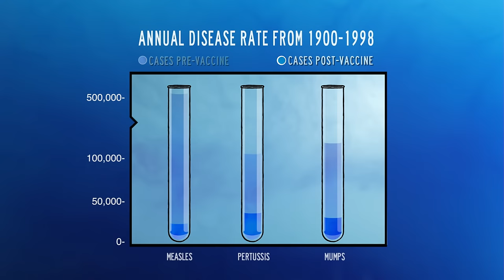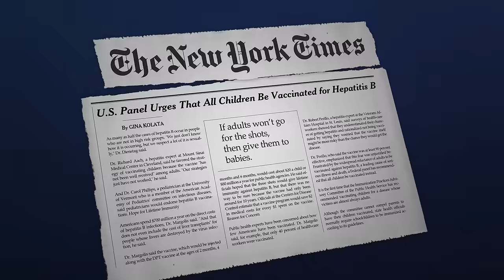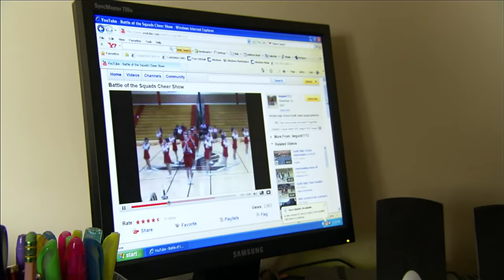THE GREATER GOOD - ZUM WOHLE ALLER (Trailer deutsch)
THE GREATER GOOD - ZUM WOHLE ALLER ist ein preisgekrönter Dokumentarfilm über die Frage, wie sicher sich Eltern in ihrer Impfentscheidung sein können. Er begleitet drei Familien mit schwer erkrankten Kindern, die vor ihren Impfungen noch völlig gesund waren. Die Zahl der Kinder mit neurologischen Auffälligkeiten hat in den letzten Jahrzehnten enorm zugenommen - gleichzeitig hat sich die Anzahl der Impfungen vervielfacht.

Gibt es einen Zusammenhang? Die Impfexperten verneinen dies. Doch warum ist es dann nötig, die Hersteller von der Haftung zu befreien und Familien, deren Kinder möglicherweise durch Impfungen geschädigt wurden, die Beweislast aufzuerlegen?

THE GREATER GOOD - ZUM WOHLE ALLER ist ein Film, der neben den drei betroffenen Familien beide Seiten völlig gleichberechtigt zu Wort kommen lässt, sowohl die Vertreter einer offensiven Durchimpfungspolitik als auch die Skeptiker.

So eröffnet THE GREATER GOOD - ZUM WOHLE ALLER dem Zuschauer die Möglichkeit, sich einen eigenen Eindruck über den Stand der Diskussion zu verschaffen.

Für die Befürworter sprechen:
- Dr. Paul Offit (Kinderarzt, Impfstofferfinder, Berater des Herstellers Merck)
- Prof. Mark Feinberg (Hersteller Merck), Dr. Melinda Wharton (CDC),
- Prof. Stanley Plotkin (Impfstofferfinder, Berater des Herstellers Sanofi Pasteur)
- Prof. Norman Baylor (FDA), Dr. Walter Orenstein (CDC).

Für die Skeptiker sprechen:
- Dr. Lawrence Palevsky (Kinderarzt)
- Prof. Diane Harper (Virologin, HPV-Expertin)
- Barbara Loe Fisher (Gründerin des National Vaccine Information Centers)
- Dr. Bob Sears (Kinderarzt, Autor von "The Vaccine Book")
- Prof. Christopher Shaw (Neurowissenschaftler),
- Dr. John Green III (Allgemeinmediziner)
- Dr. Dwight Lindholm (Kinderneurologe)
- und mehrere Anwälte für Impfschäden.

"THE GREATER GOOD will die Diskussion anfachen, aber nicht zum Überkochen bringen" - Peter Martin, Dallas Film Festival.

"THE GREATER GOOD erkundet auf faszinierende Weise, wie Impfstoffe produziert und reguliert werden" - Liz Tramer, Pagasus News